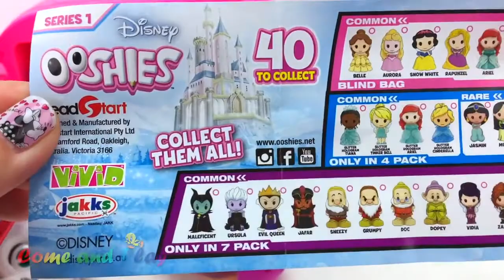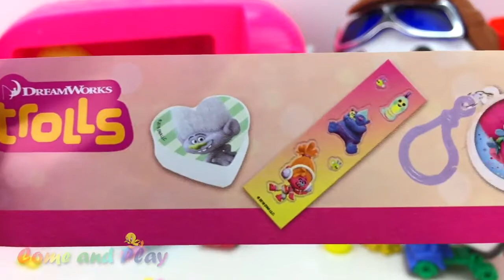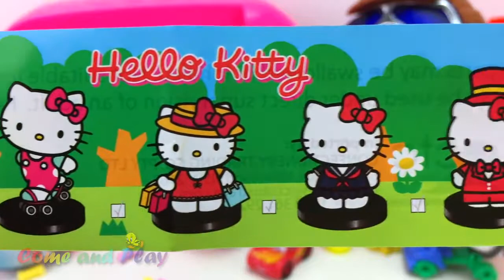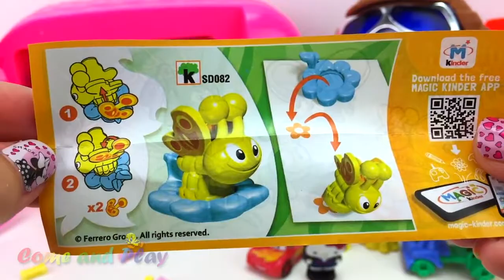Lernen Sie Farben spielen Doh Candy Spiderman Masha Boss Baby Disney Princess Kinderreime Spaß für K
Lernen Sie Farben spielen Doh Candy Kinderreime Überraschung Spielzeug
youtu.be/JIF5fIe3o1o

Weitere Videos von meinem Kanal:
Super Surprise Eier lernen Farben spielen Doh Popsicles
youtu.be/rcgdRzyys6Y

Lernen Farben spielen Doh Modellierung Clay Gum Balls Überraschung Spielzeug
youtu.be/cdDGh7kvmnY

Kinetische Sand-Überraschungs-Spielwaren lernen Farben Smiley-Bälle
youtu.be/G7iIjsbFN0k

Lernen Sie Farben spielen Doh Lutscher Überraschungseier für Kinder
youtu.be/lQYz3Js2m4o

Super Überraschungsei Kinder Surprise Kinder Joy Learn Farben
youtu.be/T7MFEQlefR8